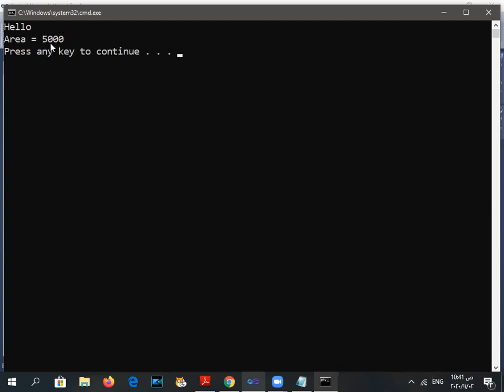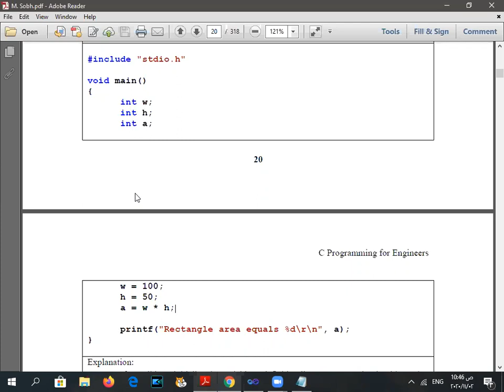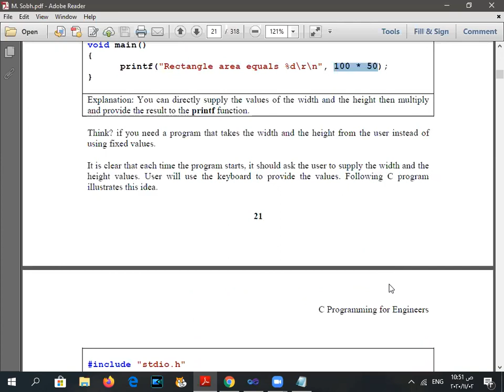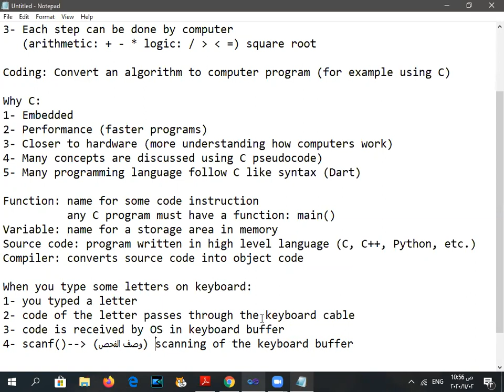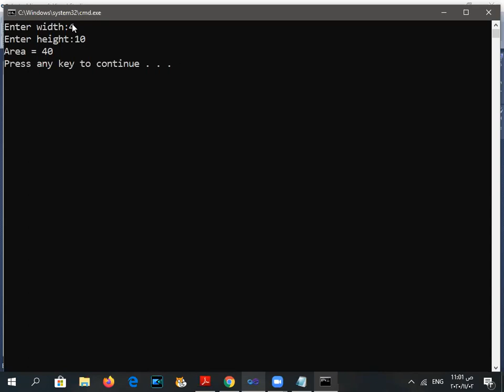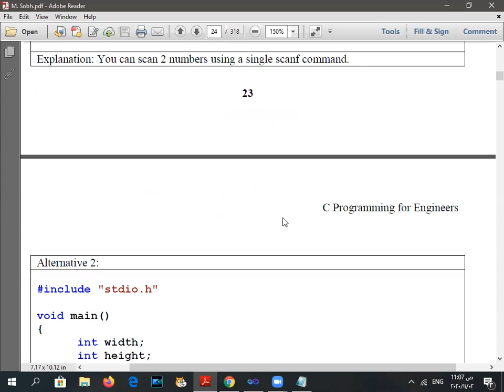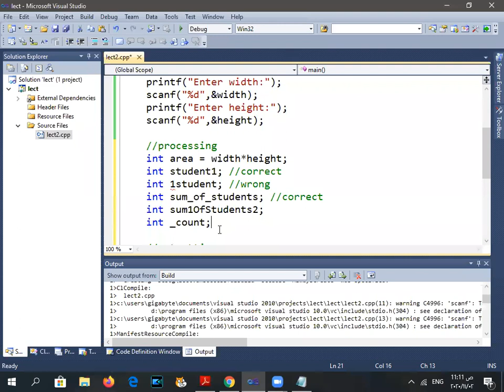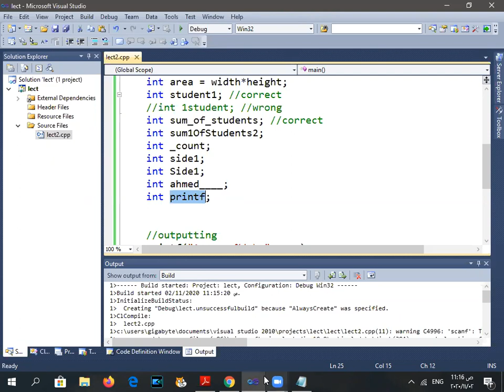Programming - Lecture 2 Part 2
Variables
Rules for naming variables
scanf() - Reading input from keyboard

Used book: Programming for Engineers by Dr. Mohamed Sobh